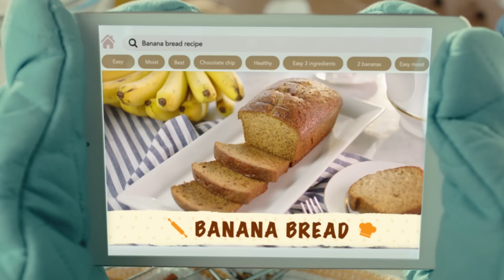Banana Bread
Enjoy real good moments with the delicious & healthy Vitasoy!

ASC REF No: U115P060821VS